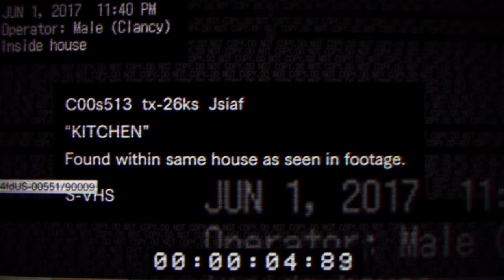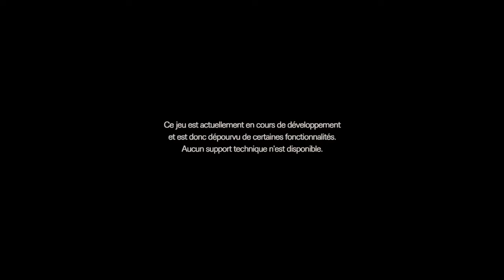FR Resident Evil 7 Teaser Beginning Hour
LE TEASER DU NOUVEAUX resident evil